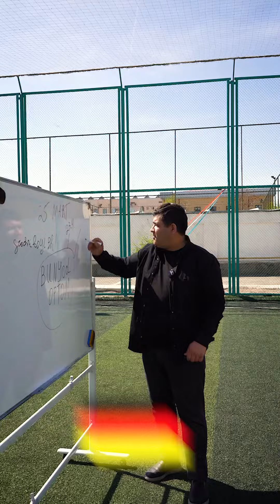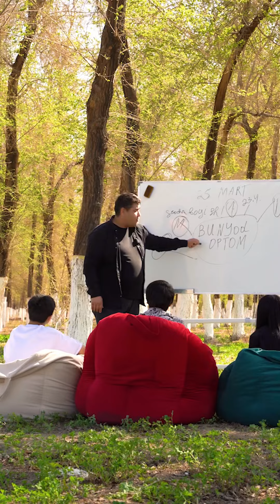😅 Albattda hammasi hazil!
😎 Biznesingiz uchun ishonchli hamkor BUNYOD OPTOM 30 dan ortiq brendlarning, 5.000 dan ortiq sifatli qandolat mahsulotlari siz uchun. Xorazm bo’ylab do’koningizga bepul yetkazib beramiz 🚛

🚩 Mo’ljal: Urganch sh. Darital binosi orqa tomoni.